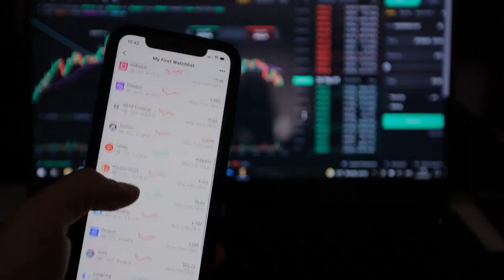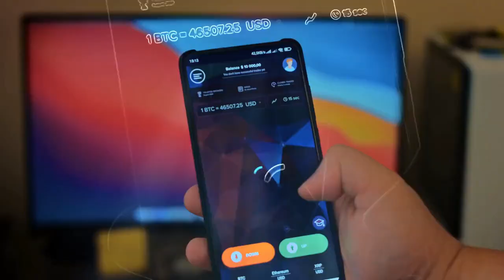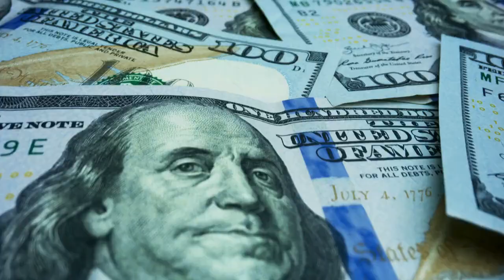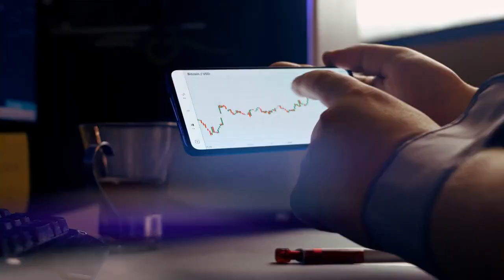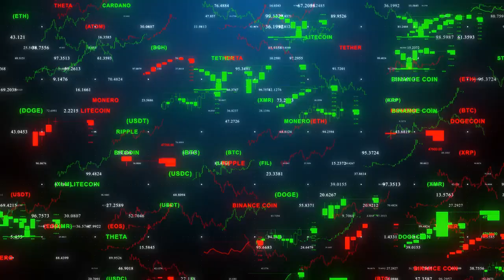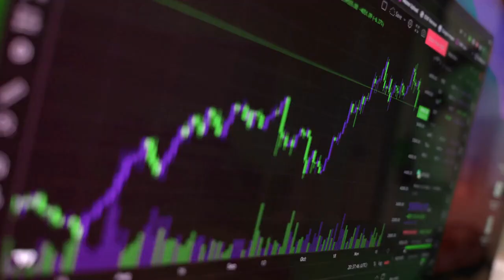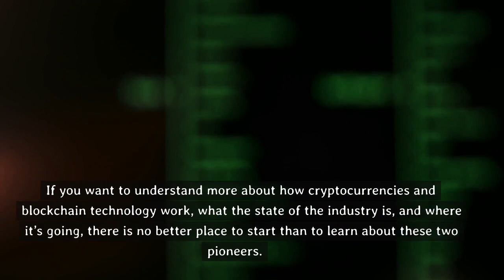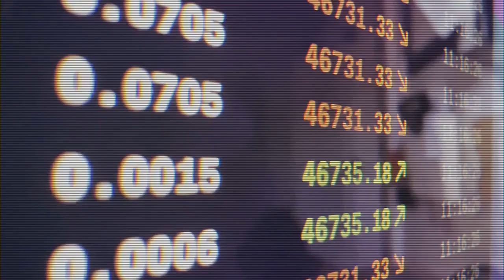Bitcoin Vs Ethereum || Difference Between Bitcoin and Ethereum || Nelson Financial Academy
"Join us at Nelson Financial Academy as we delve into the fascinating world of cryptocurrencies with a focus on Bitcoin and Ethereum. In this insightful video, we explore the key differences between these two leading digital currencies. Gain a comprehensive understanding of Bitcoin's position as the pioneer of cryptocurrencies and its decentralized nature as a peer-to-peer digital cash system. Discover Ethereum's unique features, such as its ability to execute smart contracts and support decentralized applications. Explore the contrasting consensus mechanisms, transaction speeds, and scalability of Bitcoin and Ethereum. Whether you're an investor, trader, or simply curious about the crypto space, this video provides you with valuable insights to distinguish between Bitcoin and Ethereum. Join us now and unlock the knowledge to navigate the exciting world of cryptocurrencies with confidence!"